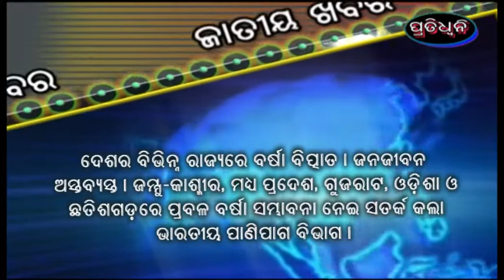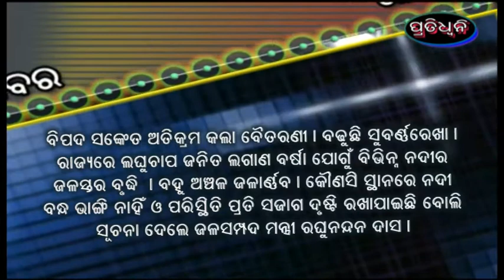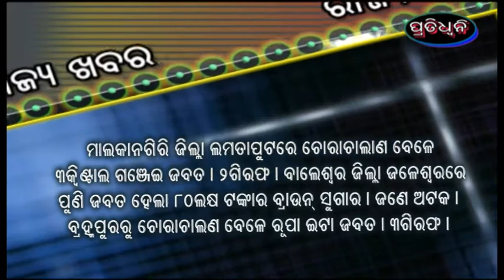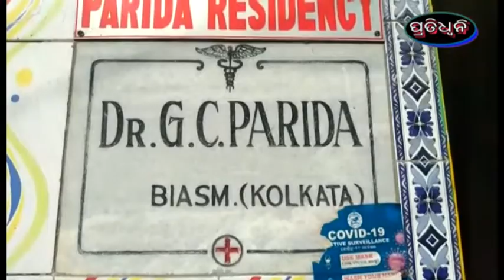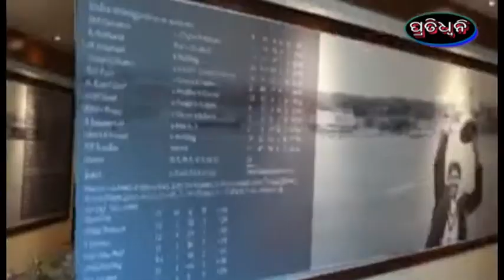27 8 20 pratidhwani news